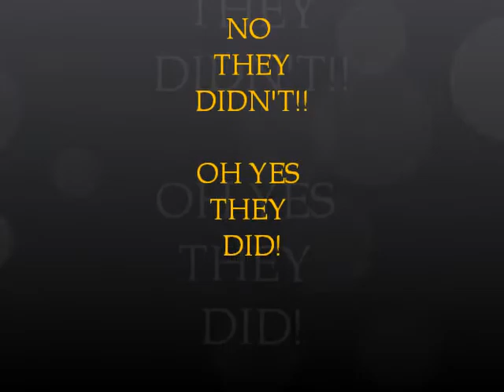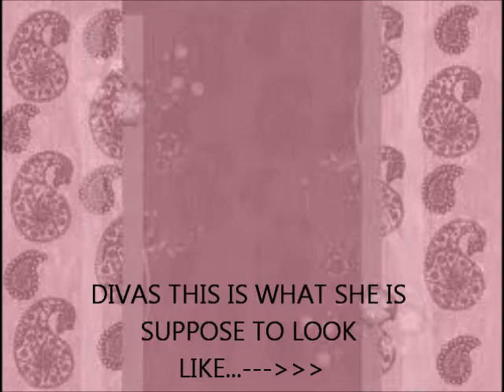Oh No They Didn't!!!! Oh Yes They Did!!!!!! (Soul Tress Kate Full Cap Wig))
This is a wig that a local bss gave me in error. The name of this full cap wig is Kate by Soul Tress in the color FT-Gold.